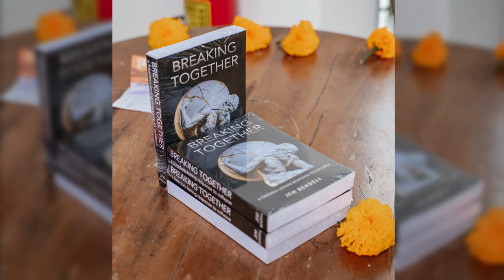Collapse of Society Discussed at a Book Fest in Asia, with Prof Bendell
Q&A hosted by Tom Doig with the author of the book Breaking Together,  at the 20th Ubud Writers and Readers Festival, Bali, Indonesia, Oct 18th 2023.

Thanks go to Tito and Christoph Draeger for the filming.